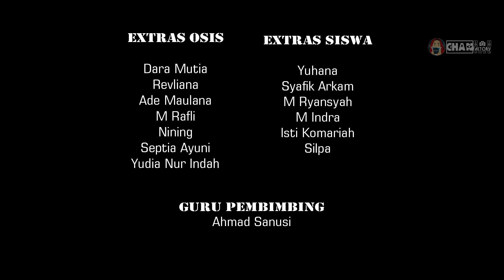FILM PENDEK PELAJAR TERBAIK SEPANJANG MASA - ADIL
ADIL - SHORT MOVIE

For other business in/exclude Youtube,